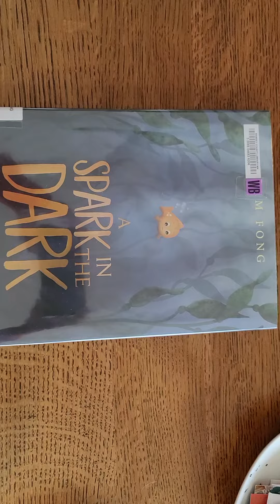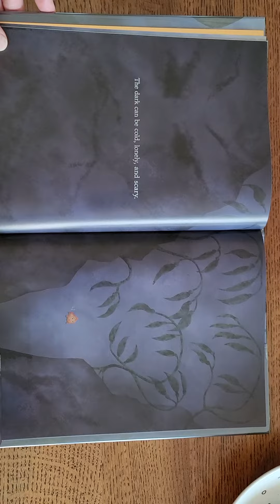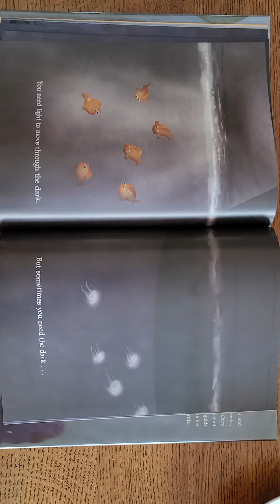A Spark in the Dark